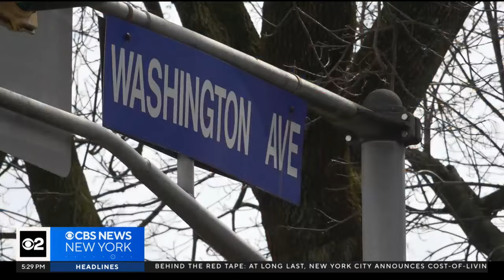Colleagues gather to remember beloved teacher killed by hit-and-run driver in Dumont, N.J.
Elizabeth Rosa had been a first grade, dual-language teacher at Grieco Elementary School in Englewood since 2005. CBS New York's Nick Caloway reports.